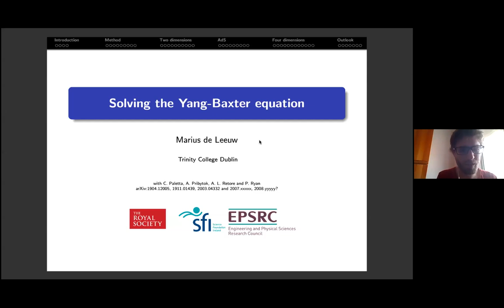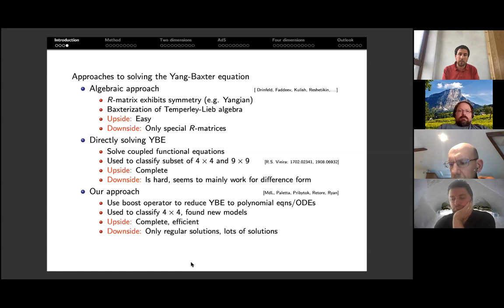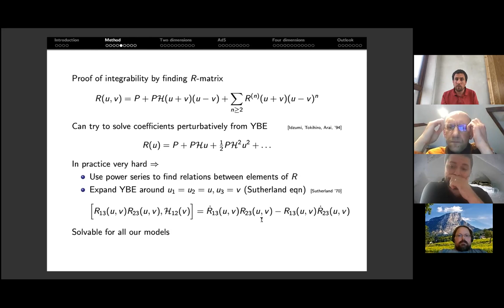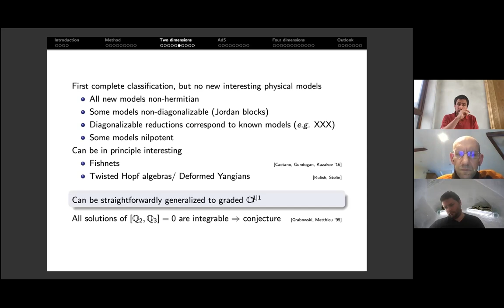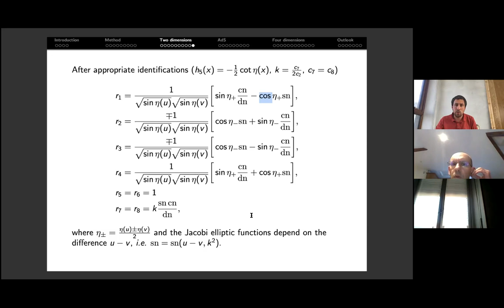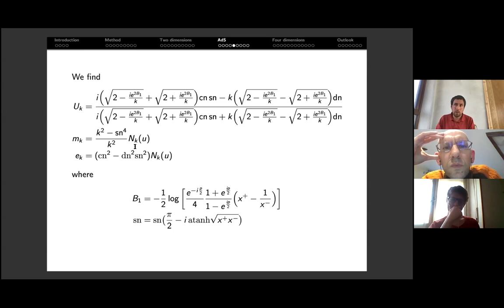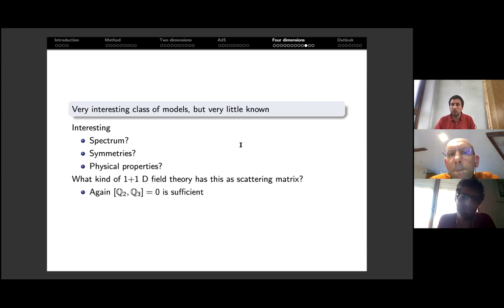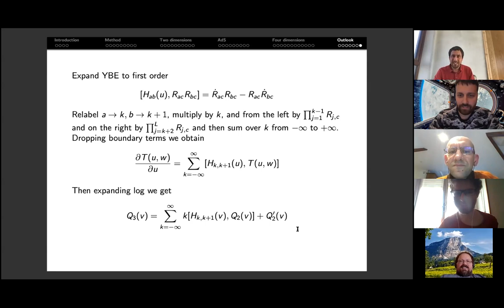London Integrability Journal Club (9 July 2020) Marius de Leeuw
Marius de  Leeuw
Solving the Yang-Baxter equation

Abstract:
The Yang-Baxter equation is an important equation that appears in many
different areas of physics. It signals the presence of integrable
structures which appear in topics ranging from condensed matter physics
to holography. In this talk I will discuss a new method to find all
regular solutions of the Yang-Baxter equation by using the so-called
boost automorphism. The main idea behind this method is to use the
Hamiltonian rather than the R-matrix as a starting point. I will
demonstrate our method by classifying all solutions of the Yang-Baxter
equation of eight-vertex type. I will also consider certain 9x9 and
16x16 solutions and give new integrable models in all of these cases. As
a further application, I will discuss all integrable deformations of
R-matrices that appear in the lower-dimensional cases of the AdS/CFT
correspondence.